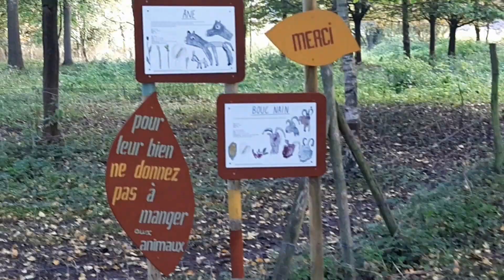Parc Maingoval à Douchy-Les-Mines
Premier reportage du Nord ( 59 ) qui devraient s'enchainer sur d'autre! A suivre.